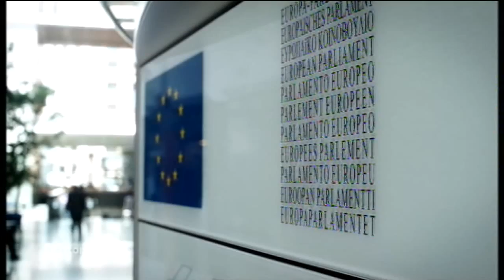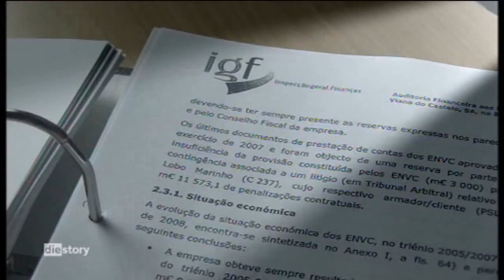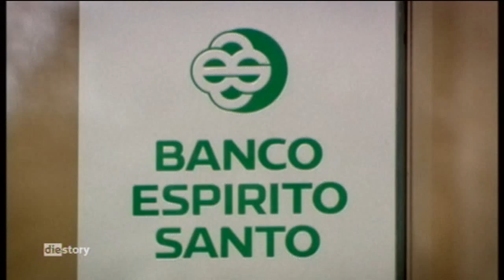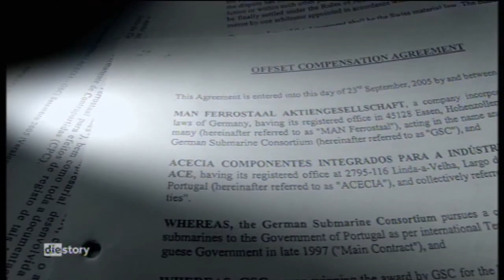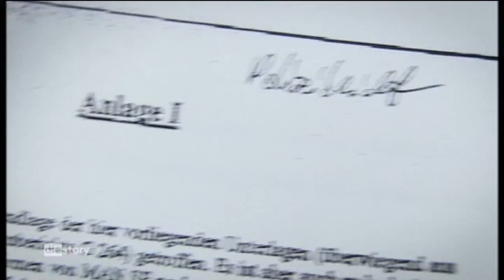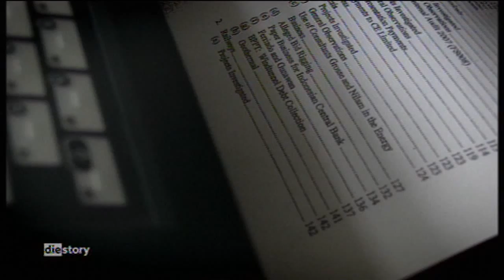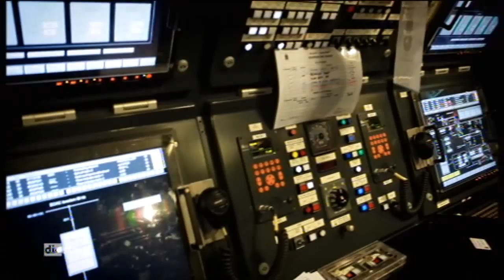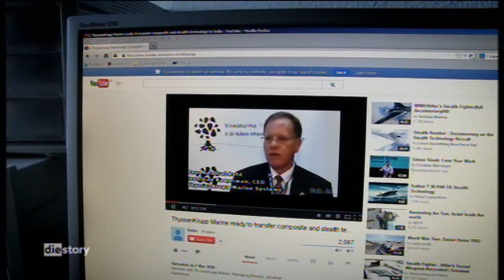Geschäfte wie geschmiert? U-Boote made in Germany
Corrupt Deals - Submarines made in Germany

How German submarine enterprises paid bribes to obtain illegal contracts in Portugal and elsewhere.

(A film by investigative journalist Antonio Cascais)